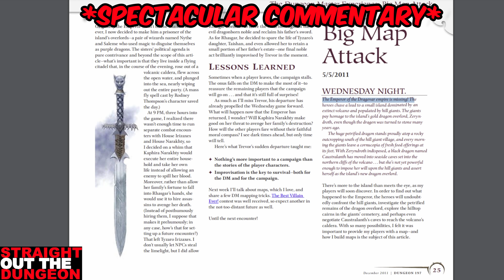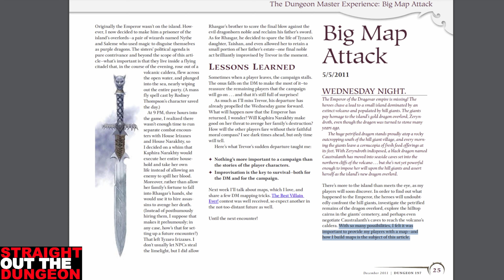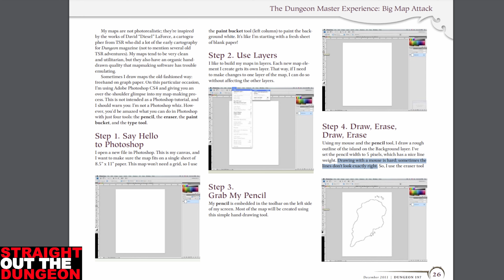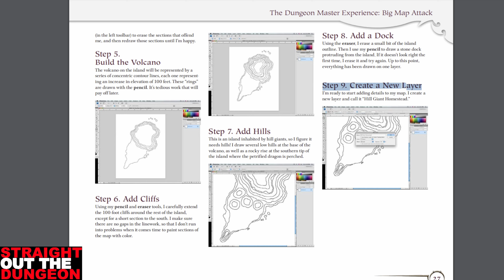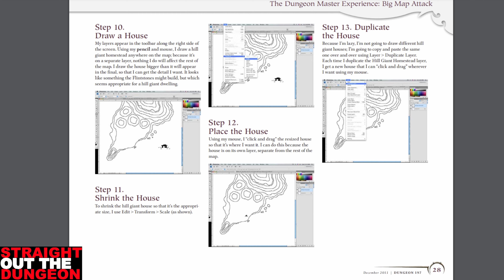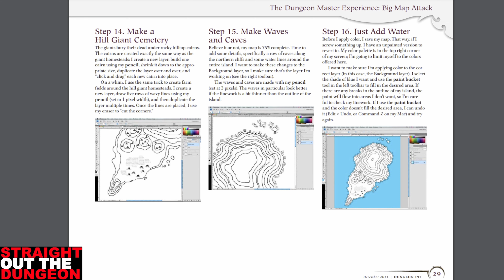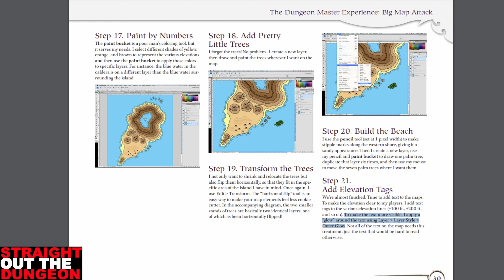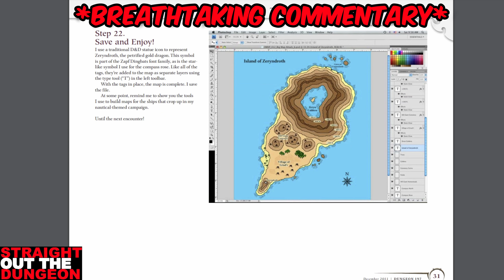The Dungeon Master Experience - Big Map Attack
In this video I read through and comment upon a post by Chris Perkins from 5/5/2011 entitled "Big Map Attack" this was the 12th entry in his column called "The Dungeon Master Experience" that took place during the Dungeons & Dragons 4th Edition era.  It contains dungeon master tips that are still very relevant today in 5th edition or any TTRPG in general.

I hope everyone likes the video, literally and figuratively.

To start playing Dungeons and Dragons, pick up a copy of the:
Player's Handbook
Dungeon Master's Guide
Monster Manual
Xanathar's Guide to Everything
Tasha's Cauldron of Everything